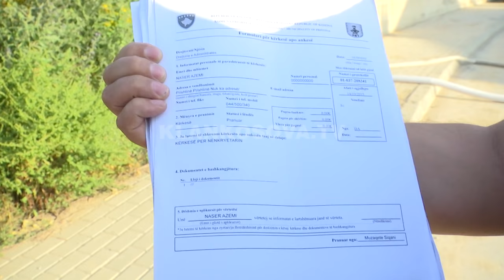Prishtinë: Dy fëmijë mbyten në gropë me ujë - 23.06.2016 - Klan Kosova